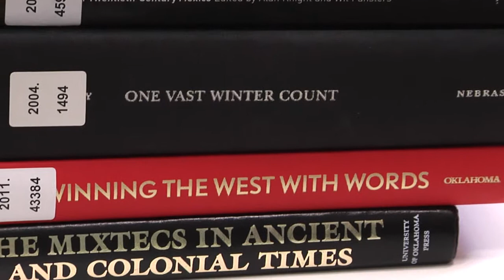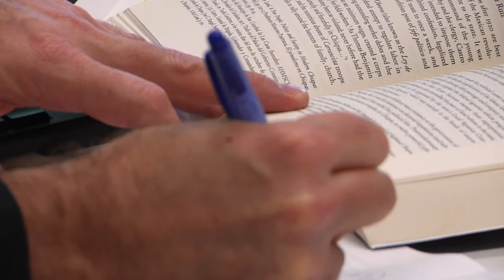Prof. Dr. James Rice on "An Environmental History of Native America"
A professor of history at the State University of New York, Plattsburgh, Carson Fellow James Rice teaches courses on First Nations/Native America, colonial America, and historical methodology. His publications focus primarily on eastern North America in the sixteenth—eighteenth centuries.